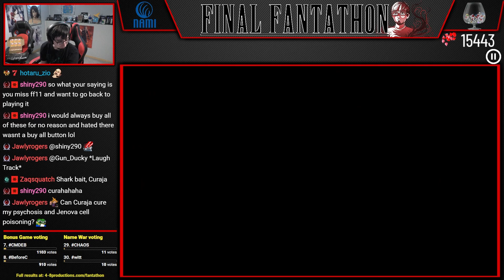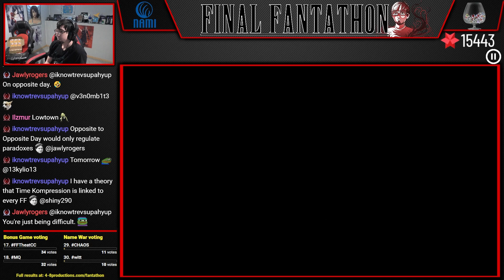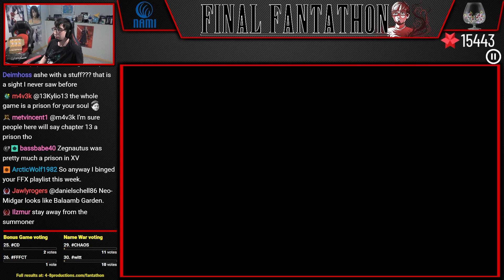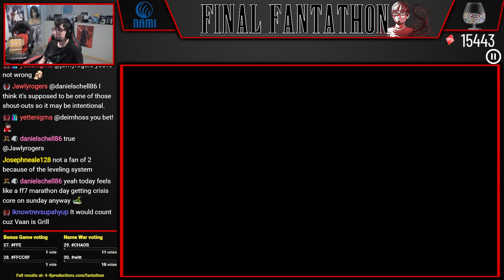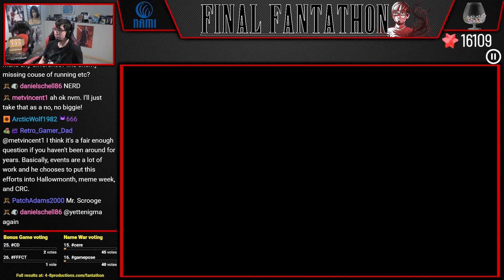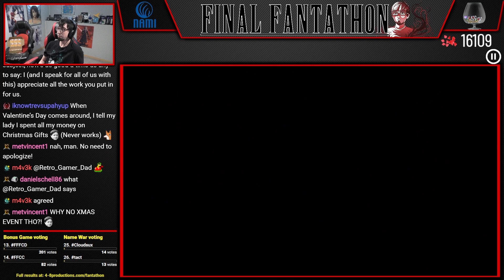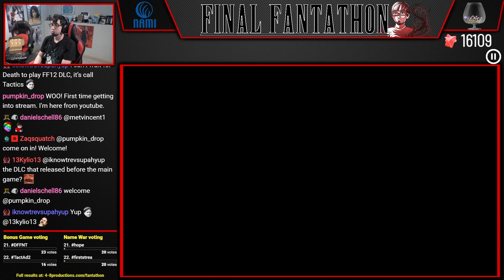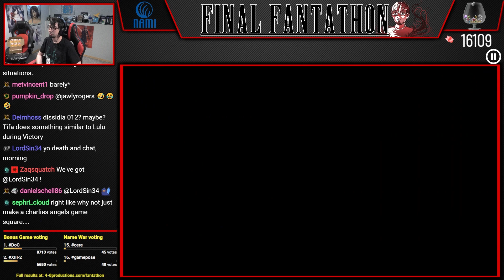Let's Play Final Fantasy XII (Part 52) [Final Fantathon]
It is time to embark on a quest through one of the biggest games of the series, Final Fantasy XII. As a kid I was enthralled by the massive world and extensive post game content of XII, so let's see if it still holds up today!